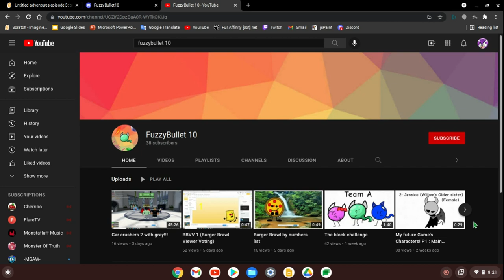shoutout to FuzzyBullet 10 because yes